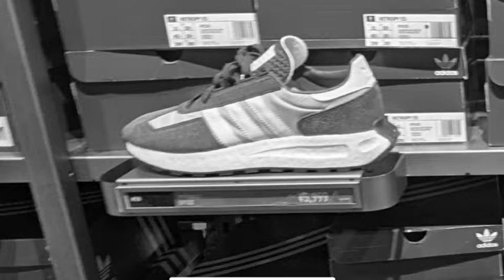【adidas メンズ】三井アウトレットパーク横浜ベイサイド 在庫&価格リサーチ！2022.4.week1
三井アウトレットパーク横浜ベイサイドにて。